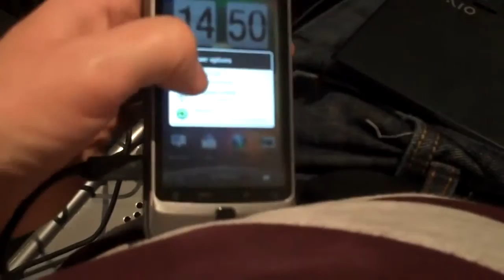New HTC Fast Boot demo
Showing the HTC Desire Z being powered off as normal, then powered back on. The new Fast Boot system gets the phone going quickly, however we should .

HTC Desire Z Fast Boot demo.

Demonstration of new HTC Sense feature. To find out more, please visit @htc_ru Video was taken by Desire Z, HD 720p, 30 fps.

How to Reset HTC One M9 | Recovery Mode | Hard Reset in Easy Steps. If you have an issue with the 'Red Triangle' then, hold the three buttons as mentioned .